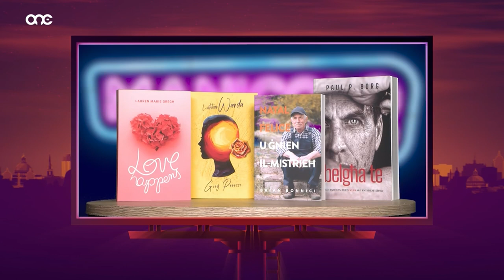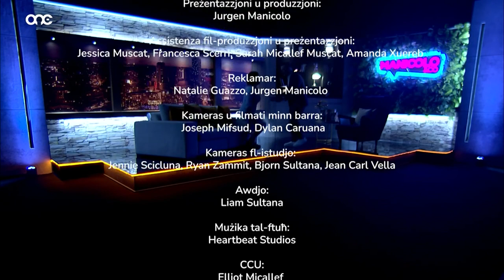Veronica Farrugia Interviewed on Manicolo &Co